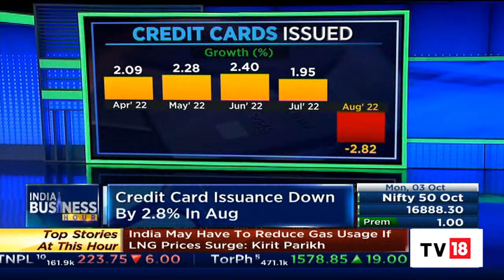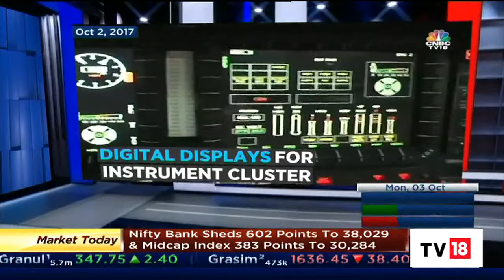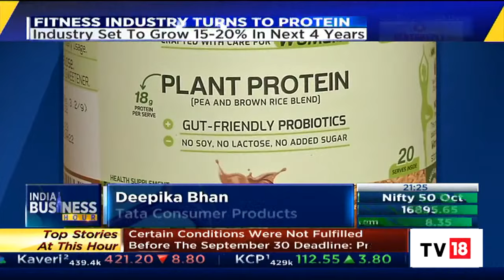All Important Headlines Of Yesterday At A Glance | India Business Hour | Business News | CNBC-TV18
Here is a recap of all those main stories of yesterday. India Business Hour by Shereen Bhan brings to you all the important news of yesterday in a simple and crisp manner.

n18oc_business